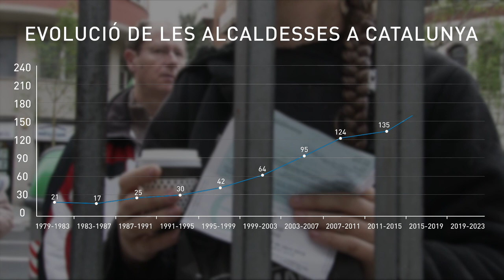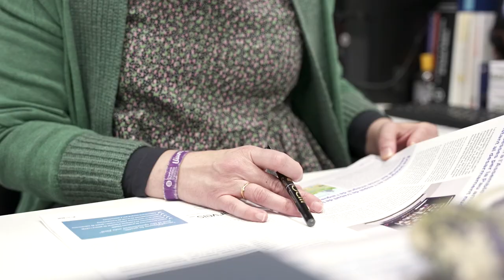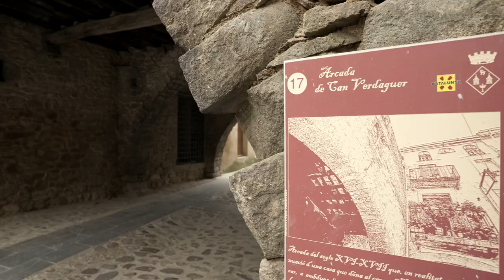La força de la dona, la força del municipalisme.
🙋🏻 Els pobles i ciutats es construeixen amb la força, tenacitat i impuls de les milers d'alcaldesses, electes i servidores públiques que cada dia, donen el millor de sí mateixes per les seves veïnes i els seus veïns.